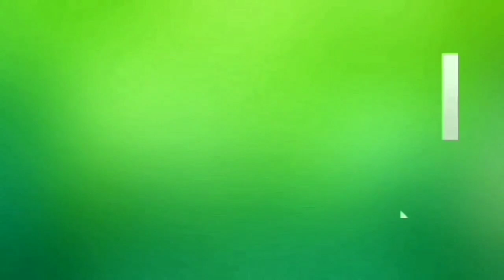RAY MATTOS A REVELAÇÃO DO FORRÓ